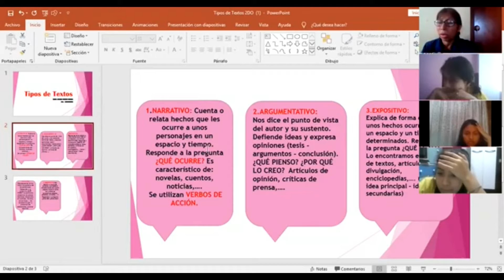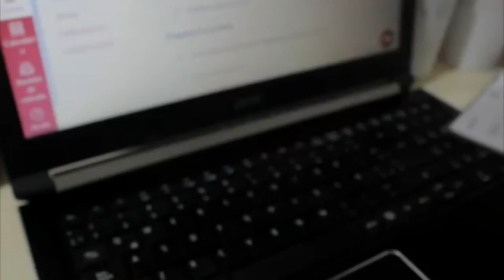La comunicación asertiva @AleDiener en ImagenRadio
Todos los martes sigue a @AleDiener en su cápsula formativa en Imagen informativa Tercera Emisión con @estarc62 @Imagen_Mx